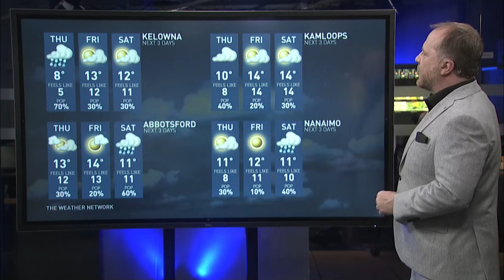Weather AM: April Snow is No Joke, Some Could See 20+ cm This Week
The Weather Network meteorologist Chris Murphy has the national forecast for April 4, 2024.

Never miss a weather alert!